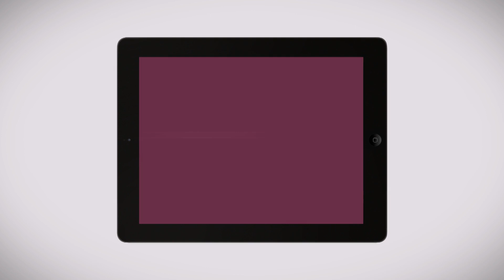Interview with Rabbi Immanuel Schochet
Rabbi Jacob Immanuel Schochet was interviewed by the My Encounter with the Rebbe oral history project on June, 12. 2011. The interview lasted over 4 and half hours covering his many encounters and interactions with the Rebbe.